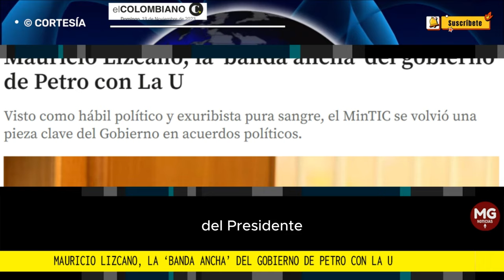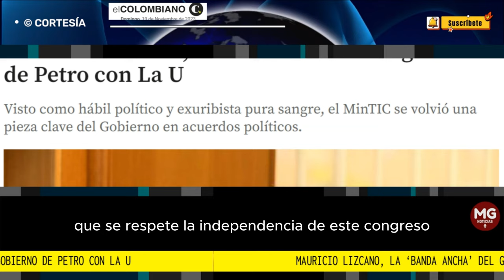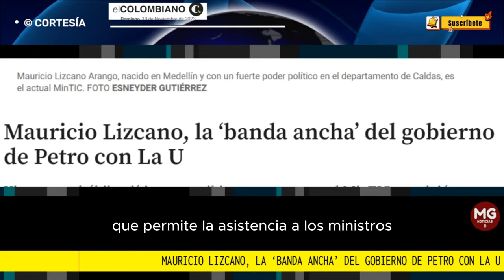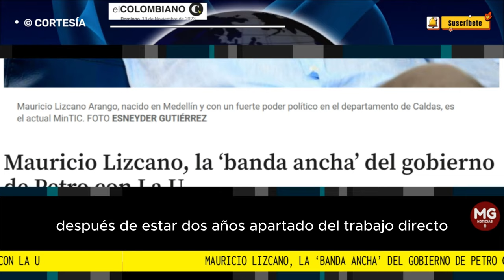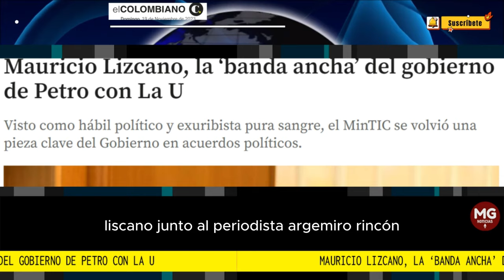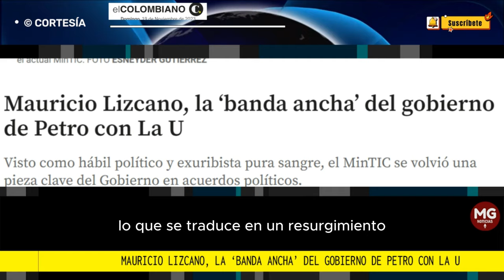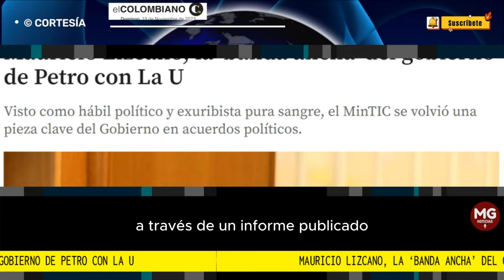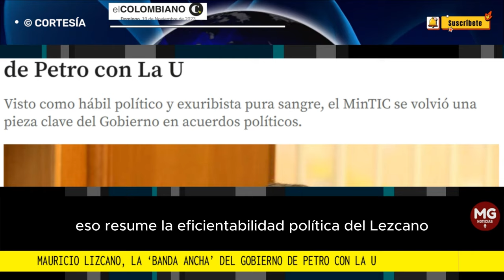¡TRABAJO SUCIO! 🔴 Mauricio Lizcano, la ‘banda ancha’ del gobierno de Petro con La U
Mauricio Lizcano tiene 47 años, pero en el ambiente político nacional se habla de él como un político curtido. El principal argumento para eso es que acumula un largo recorrido por cargos públicos de alto nivel y su fuerte influencia política en varias regiones del país, especialmente en el departamento de Caldas.
EL COLOMBIANO